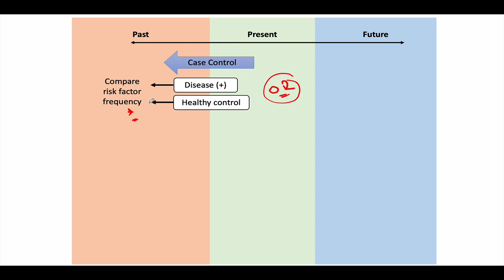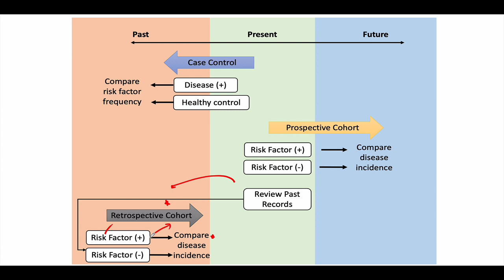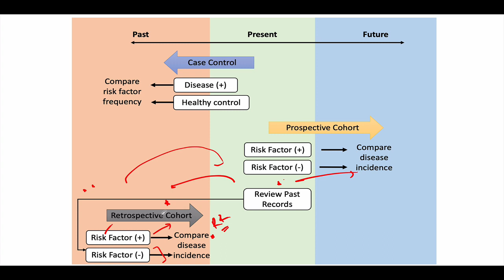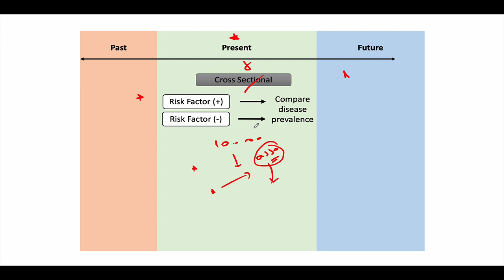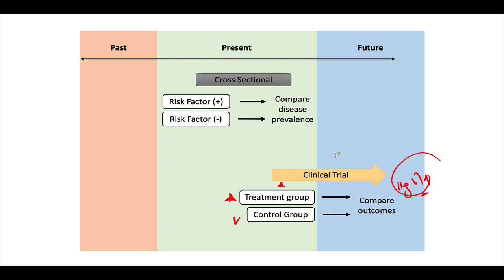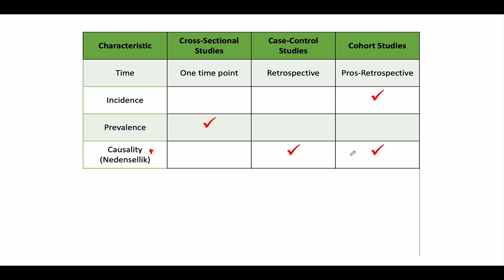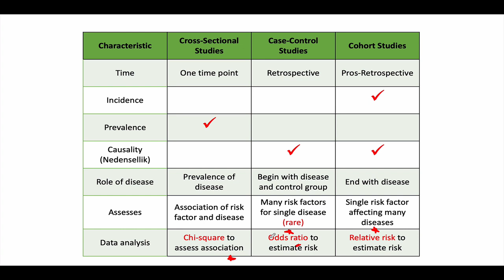tipakademisi USMLE Biostatistics Video Paketi - Dr. Eyyüp ÜÇTEPE - Statistical studies